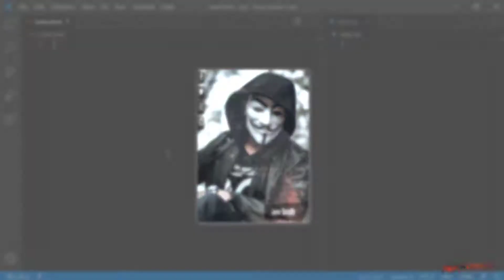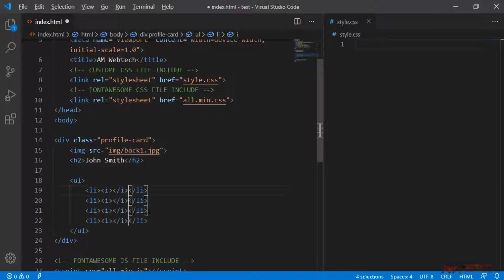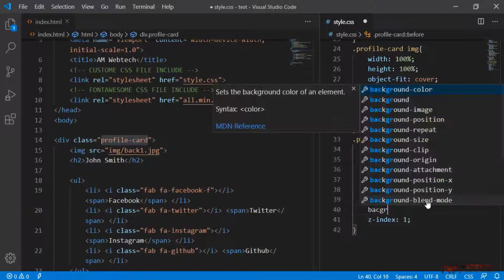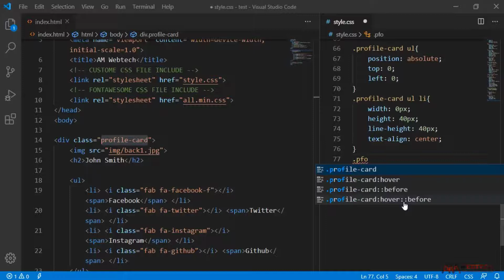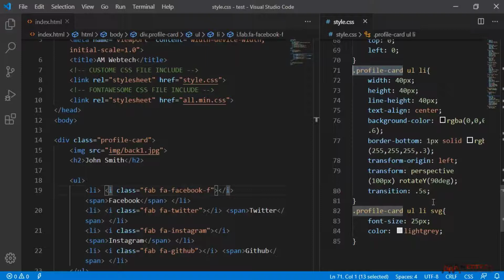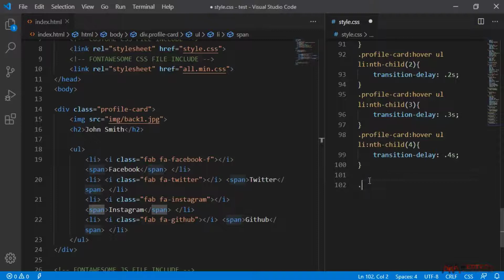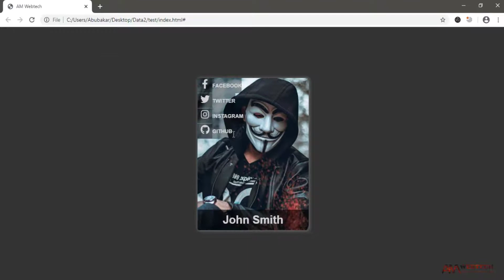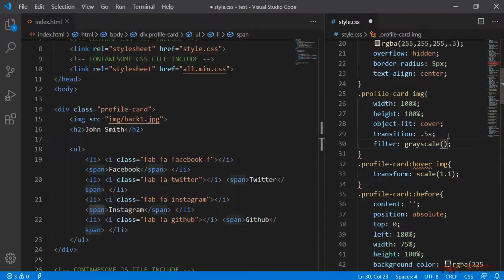profile card html and css | creative profile card design pure css | am webtech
Hi Friends, In this video you will learn about How To Create Profile Card Using HTML And CSS Only | AM Webtech

How to create team section with hover effect using HTML & CSS only

How to create portfolio page with hover effect using HTML & CSS only

How to create animated sidebar menu using HTML CSS & JavaScript

How to create beautiful animated photo gallery using HTML & CSS Only

How to create header with animated search button and sidebar menu using HTML & CSS

How to create complete header with sidebar and search button using HTML & CSS

How to create CSS Button With Hover Effect

How to create accordions using HTML & CSS only | AM Webtech

How to create animated search bar using HTML CSS & JavaScript | AM Webtech

How to create search bar using HTML CSS And JavaScript | AM Webtech